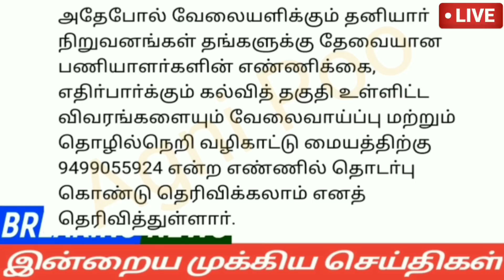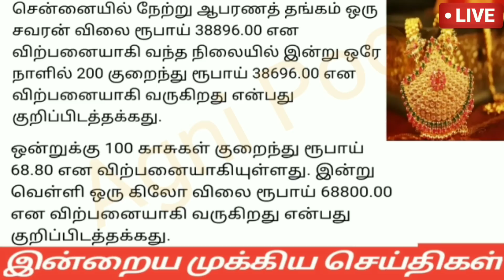காலை 6மணி செய்திகள்|29-04-2022|Today Morning headlines News| Mukkiya seithigal| முக்கிய செய்திகள்